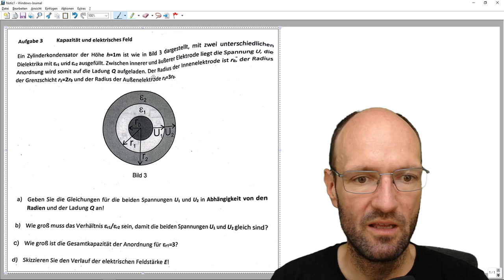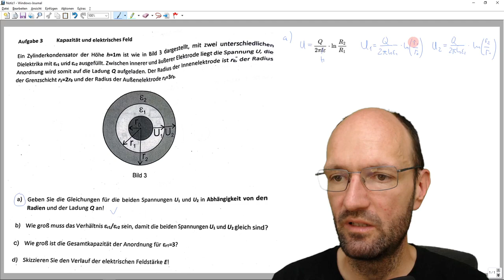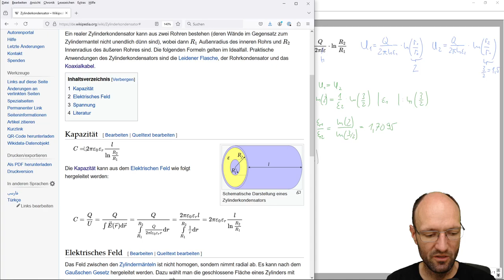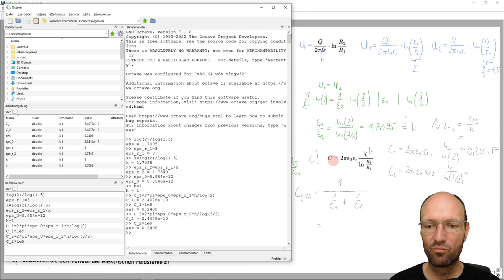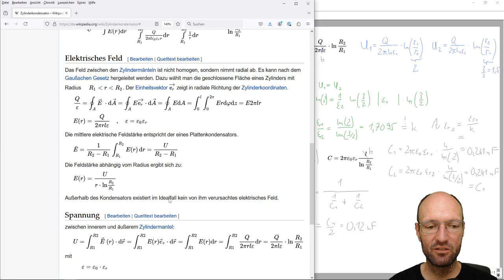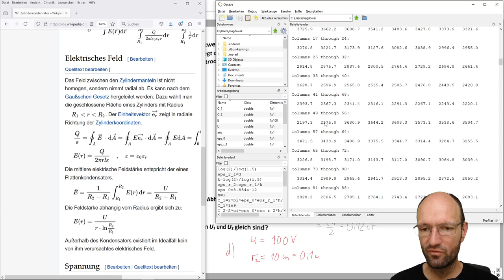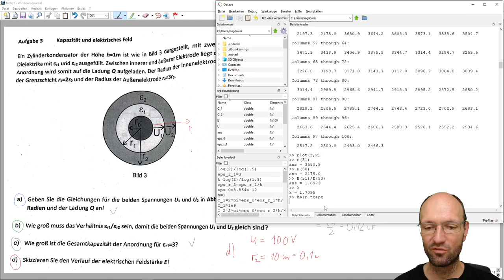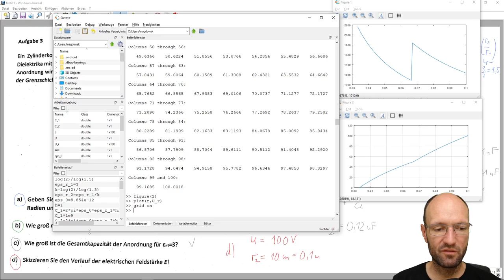Spannung und Feldstärke in einem Zylinderkondensator mit geschichtetem Dielektrikum bestimmen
In diesem Video diskutiere ich die Lösung einer Aufgabe zur Kapazität, dem elektrischen Feld und der sich daraus ergebenden Spannung in einem Zylinderkondensator, der aus zwei geschichteten Dielektrika besteht. Von diesen beiden Schichten sind die Verhältnisse der Radii gegeben. Man soll die Permittivitäten dann so bestimmen, dass über beiden dielektischen Schichten die gleiche Teilspannung abfällt. Für die Zahlenrechnung und grafische Darstellung nutze ich Octave.

Octave-Befehle (korrigiert):
log(2)/log(1.5)
eps_r_1=3
k=log(2)/log(1.5)
eps_r_2=eps_r_1/k
eps_0=8.854e-12
h=1
C_1=2*pi*eps_0*eps_r_1*h/log(2)
C_1*1e9
C_2=2*pi*eps_0*eps_r_2*h/log(3/2)
C_2*1e9
U=100
r_2=0.1
r_0=r_2/3
r_1=2*r_0
r=linspace(r_0,r_2);
E=zeros(size(r));
% Hier die [kleiner gleich] und [größer als] durch die richtigen Zeichen ersetzen! Diese Zeichen sind in YouTube-Beschreibungen nicht zulässig.
E(r[kleiner gleich]r_1)=U/2./(r(r[kleiner gleich]r_1)*log(r_1/r_0))
E(r[größer als]r_1)=U/2./(r(r[größer als]r_1)*log(r_2/r_1))
plot(r,E)
E(51)
E(50)
E(51)/E(50)
k
help trapz
trapz(r,E)
help cumtrapz
U_r=cumtrapz(r,E)
figure(2)
plot(r,U_r)
grid on

Kapitelmarken:
00:00 Erklärung der Aufgabe
01:17 Aufgabenteil a)
04:59 Aufgabenteil b)
08:33 Aufgabenteil c)
16:11 Aufgabenteil d)